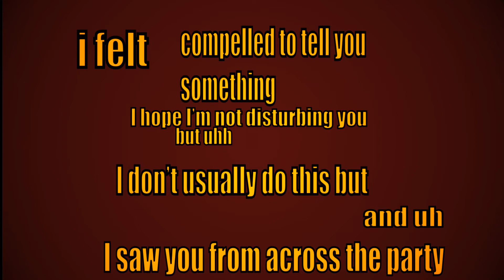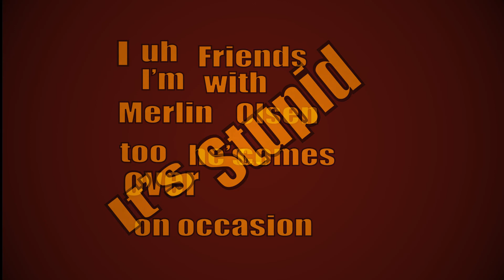ANCHORMAN typography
This was a final for my motion graphics class. Quote from  one of my favorite moments in Anchorman.